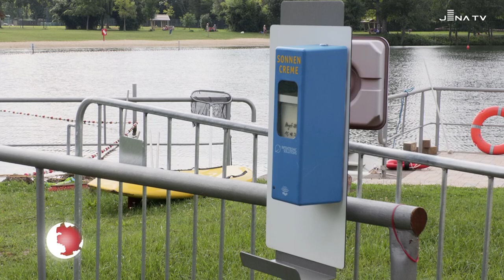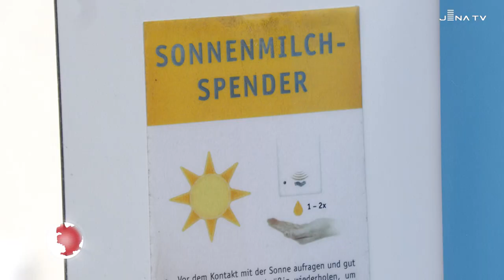Sonnencremespender im Südbad (JenaTV-Beitrag, 16.08.2024)